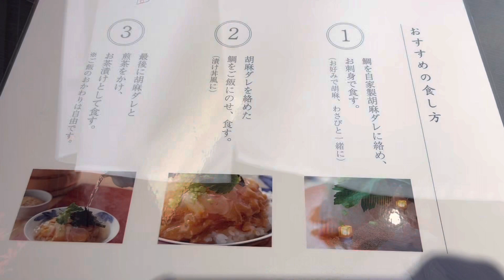Japanese perfect Kyoto "Ochazuke".京都の鯛茶漬けと絶景紅葉スポット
I had a japanese perfect sea bream ochazuke in Kyoto!

Ochazuke is a Japanese dish made by pouring green tea over cooked rice.